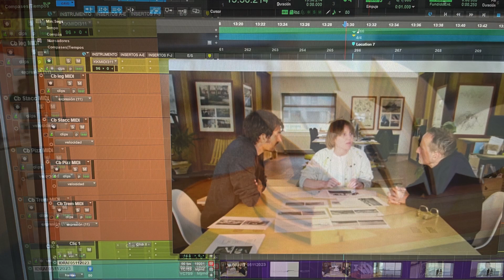Behind the Score: Crafting the Original Soundtrack -CAN LIS- Utzon's Hidden Masterpiece Documentary.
Dive into the captivating creative process behind the music that breathes life into our documentary film 'CAN LIS - Utzon's Hidden Masterpiece.  In this exclusive short video, renowned composer Juan Cruz Guevara shares his passion and talent as he plays the evocative melody on the piano. The visuals capture every detail, from meticulous editing to the creation of the original sheet music.
Our original soundtrack is currently in progress and soon, you will have the opportunity to immerse yourself in this magnificent musical creation.

The original soundtrack by Juan Cruz Guevara is present throughout, immersing you in the essence of our narrative. Join us on this musical journey and discover how notes transform into emotions in 'CAN LIS - Utzon's Hidden Masterpiece'.